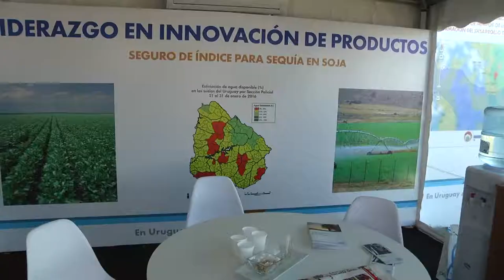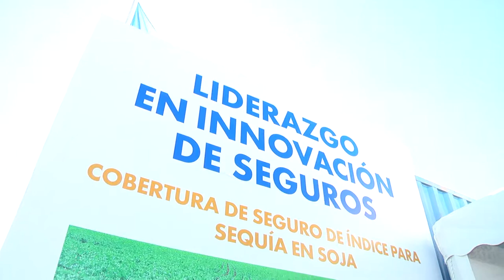MARIO CASTRO - Presidente B.S.E.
Coberturas que garantizan indemnización por daños sufridos por el factor climático. Granizo, incendio, heladas, vientos, falta de piso, resiembra y seguros de rendimiento.